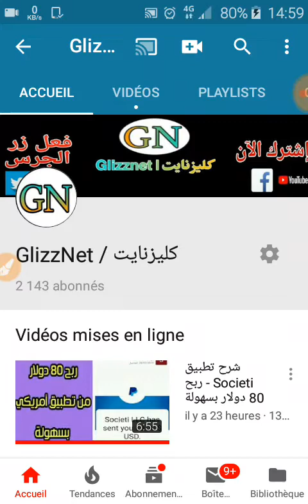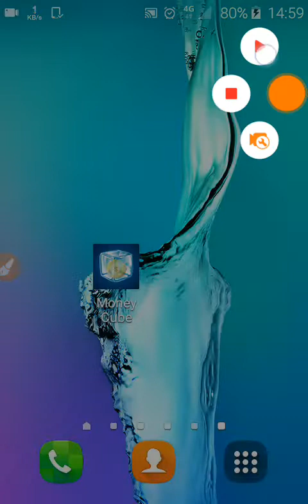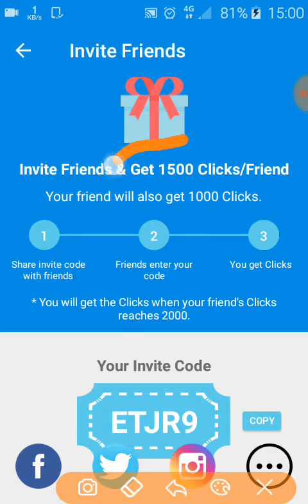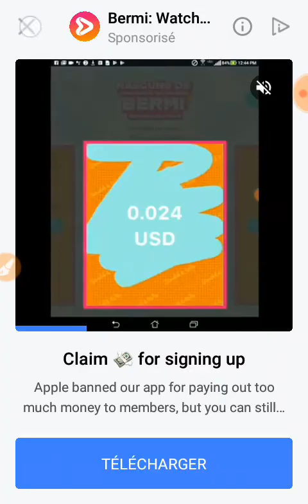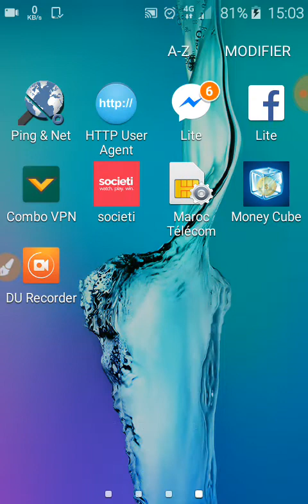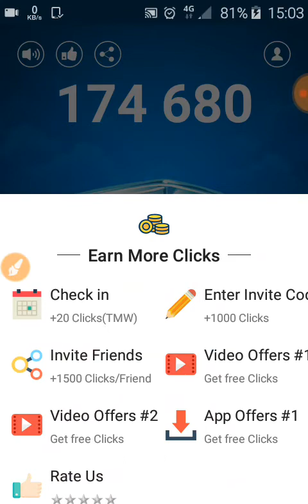تهكيير تطبيق Money Cube - ربح بطاقات كوكل بلاي ورصيد بيبال بسهولة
الروابط :

كود لتخطي 1000 ضغطة  :  SNITC